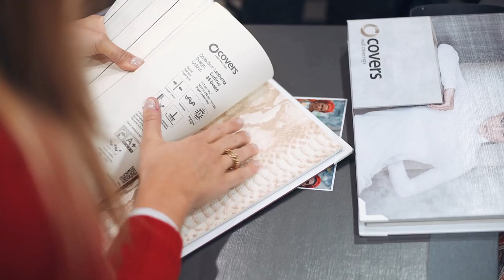EvoFabrics- Our Collections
[PT]: EvoFabrics inspira-se no que de melhor Portugal tem. As nossas origens, as nossas tradições e as nossas cidades são temas das nossas coleções.
Qual será o mote para a coleção 2021?

[EN]: EvoFabrics is inspired by the best of Portugal. Our origins, our traditions and our cities are themes of our collections.
What will be the motto for the 2021 collection?